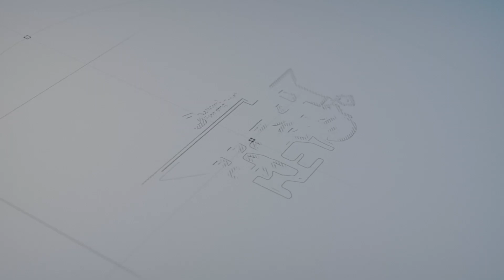Can I get a loan to build?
Get a free building plan and 1 year to start repaying your build on own land loan from the NHT.